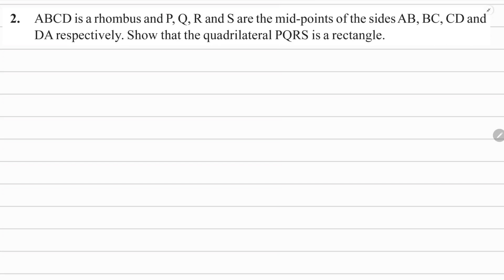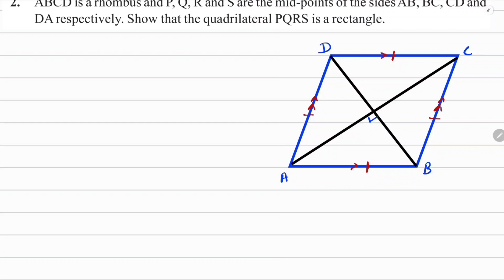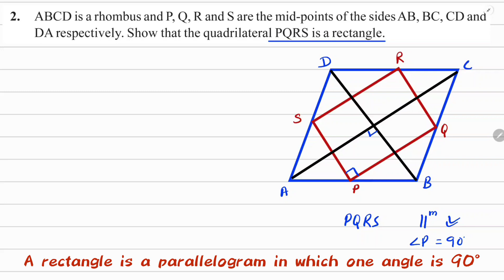Class 9 Maths Exercise 8.2 Question 2 Chapter 8 Quadrilaterals NCERT Solution by JP Sir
Exercise 8.2
Question 2
NCERT Solution by JP Sir